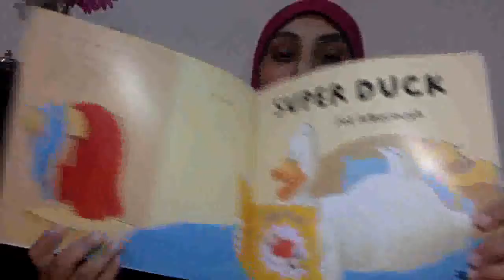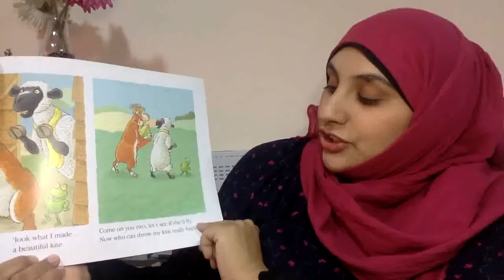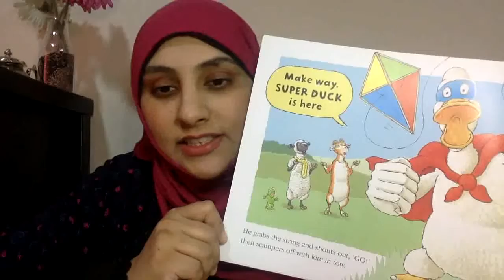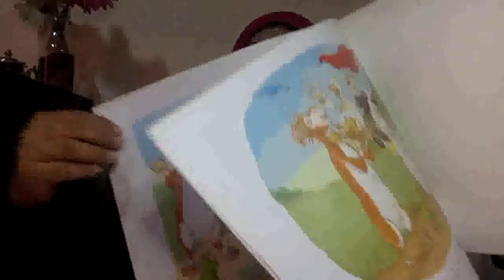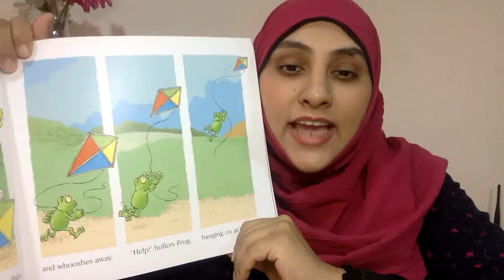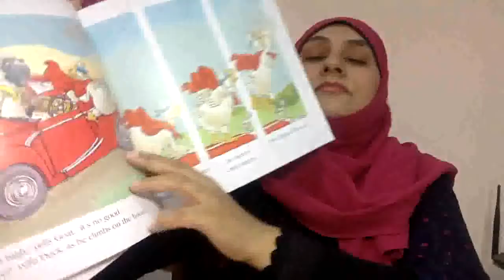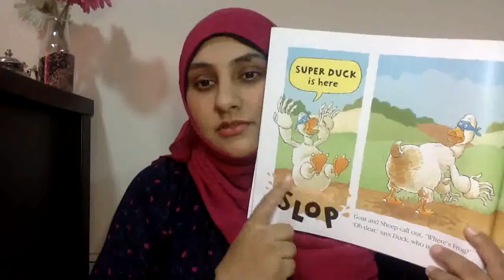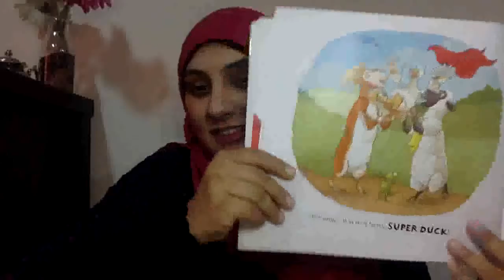Story Super Duck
Fun story